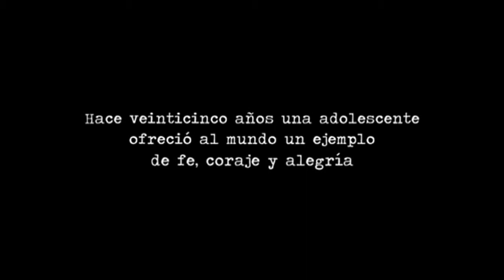Alexia González-Barros: "Jesús, que yo haga siempre lo que Tú quieras"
1971. Un regalo del Cielo
Alexia González-Barros y González nació en Madrid el día 7 de marzo de 1971. Esta es una de sus primeras fotografías que le hicieron, el día de su bautizo, en brazos de Moncha, su madre.

La hermana pequeña

Alexia era la hija menor de siete hermanos, dos de los cuales habían fallecido antes de que ella naciera. Sus padres, Francisco y Moncha, la educaron desde pequeña en un clima de libertad, cariño y alegría.

Fue una chiquilla normal, vivaracha y divertida, a la que cuidaban con todo cariño sus cuatro hermanos mayores: tres chicos y una chica, María José, con la que estaba particularmente unida.

1975. En el Colegio Jesús Maestro

Estudió desde los cuatro años en un colegio que estaba muy cerca de su casa: el Jesús Maestro, de la Compañía de Santa Teresa de Jesús.

Una infancia dichosa

8 de mayo de 1979. Primera Comunión

Hizo su Primera Comunión el día 8 de mayo de 1979 en Roma, junto al lugar donde reposa san Josemaría Escrivá, al que tenía mucho cariño y devoción.

Alexia fue un ejemplo de lo que san Josemaría enseñó durante toda su vida: que todos podemos ser santos en la normalidad de nuestra vida cotidiana.

9 de mayo de 1979. Con Juan Pablo II

Al día siguiente de su Primera Comunión, el 9 de mayo de 1979, se acercó a Juan Pablo II durante una audiencia pública en el Vaticano, y tuvo la alegría de que el Papa le hiciera la señal de la cruz y le diera un beso en la frente.

Hasta Tierra Santa

En uno de esos viajes familiares, peregrinó con sus padres y sus hermanos a Tierra Santa. Estuvo en Belén, donde se cumplió una de sus grandes ilusiones ilusiones: besar el lugar donde nació Jesús.

Una chica normal

Era una chica normal, con los mismos gustos y aficiones que sus compañeras de clase.

4 de febrero de 1985. La enfermedad, con trece años

Pero un día, el 4 de febrero de 1985, su vida dio un cambio inesperado. Se le declaró un tumor maligno que la dejó paralítica en muy poco tiempo.

Sus padres la llevaron a diversos especialistas. Los diagnósticos eran diversos. Sufrió cuatro largas operaciones y una ininterrumpida cadena de dolorosos tratamientos que convirtieron los diez meses de su enfermedad, antes de su muerte, en un durísimo calvario, que se supo afrontar con paz y con alegría.

Un tesoro

Aceptó plenamente su dolorosa enfermedad desde el primer momento, ofreciendo el intenso sufrimiento y las numerosas limitaciones físicas que padecía por la Iglesia, por el Papa y por los demás.

Muy unida a la Cruz de Jesús, le decía con frecuencia en su oración: Jesús, yo quiero ponerme buena, quiero curarme; pero si Tú no quieres, yo quiero lo que Tú quieras.

Con paz y alegría

Sufrió mucho, esforzándose por conservar la fortaleza, la paz y la alegría a lo largo de su dura enfermedad.

Esto era fruto de su fe, de su esperanza y de su amor a Cristo. Luchó hasta el final porque amaba la Voluntad de Dios con toda su alma y le había dado su corazón libremente y por entero al Señor.

5 de diciembre de 1985

Falleció en Pamplona, rodeaba por el cariño de su familia, en medio de una gran paz espiritual, el 5 de diciembre de 1985. Sus últimas palabras fueron: más y sí.

Más porque deseaba que siguieran hablándole de Dios.

Con su sí reiteraba el deseo que había manifestado constantemente desde que era niña:

Jesús, que yo haga siempre lo que Tú quieras.

Fama de santidad

Muchas personas se quedaron conmovidas tras su muerte. Una religiosa de su colegio, Mª Victoria Molins, Religiosa de la Compañía de Santa Teresa de Jesús, escribió un libro en el que se recordaban algunos sucesos de su vida.

Causa: todos los días del año llegaban cartas

Mientras tanto, su fama de santidad iba creciendo entre personas de todo tipo. Uno de los grandes impulsores de su causa fue un religioso claretiano.

La Causa de Beatificación de Alexia fue introducida en la diócesis de Madrid el 14 de abril de 1993 y fue clausurada solemnemente el 1 de junio de 1994.

Su Causa fue abierta en Roma el 30 de junio.

El 11 de noviembre de ese mismo año se otorgó el Decreto de validez por la Sagrada Congregación para las Causas de los Santos, ante la cual se presentó la Positio el día 8 de mayo del Año Jubilar 2000.